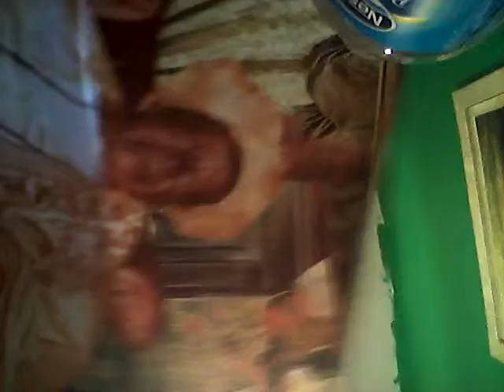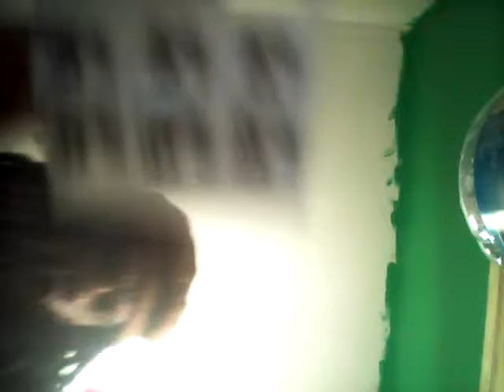BayefallZxulu: WALL OF FAME** MAME FALLOU**"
ZxuluBeedz: ***vid of the day***
BAMBA FEPP.
In this episode ..."Zxulu's WALL OF FAME"
MAME FALLIOU!
Only the GREATEST to ever live goes on my wall of FAME at HOME!!!
NOW. meeT MAME FALLIOU
Bless Oracle Ayaba Bey
Barkey Cheikh Ndigeuel Falllllllllllllllllllllllllllll. in back!
Salute General Moduo Kara
Jahrastafari Nyabhingi Zxulu